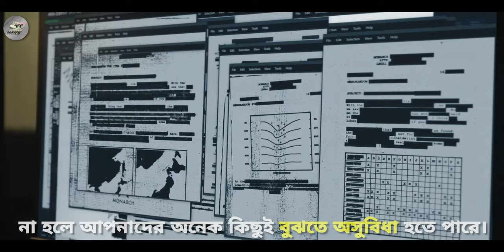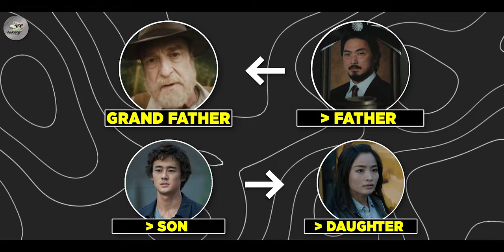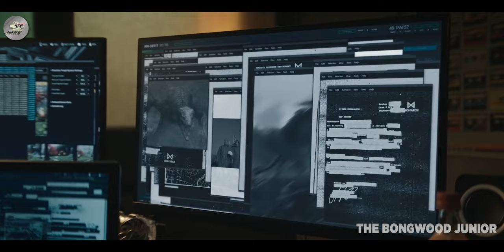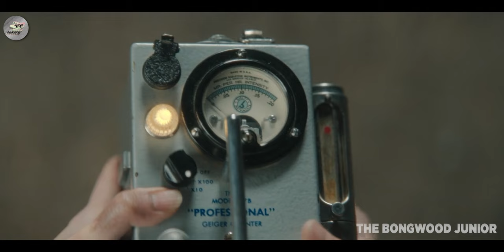Monarch Legacy of Monsters Episode 1 Explained in Bangla | MonsterVerse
Monarch Legacy of Monsters Episode 1 Explained in Bangla | MonsterVeres Television series Explained in Bangla.